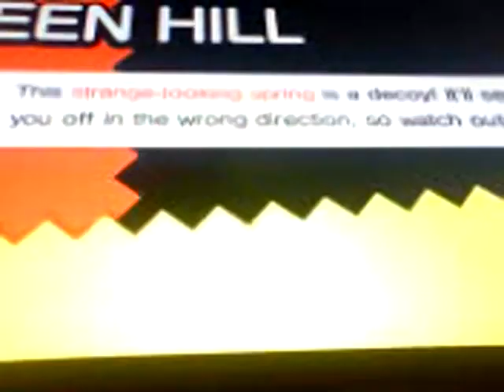LET'S PLAY: Sonic Generations DEMO (With Surprisingly Fitting Music)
Recorded with my cellphone. (Sony Ericsson K610)
Song is Cagayake!Girls from the anime K-ON!
Note: I need to have a screen recorder right about now...
Other note: Don't mind the talking people at the last part...